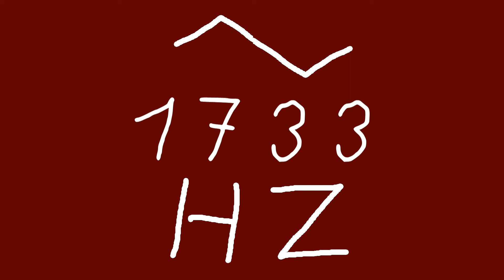1733 hz triangle